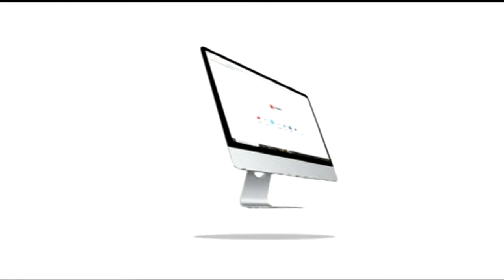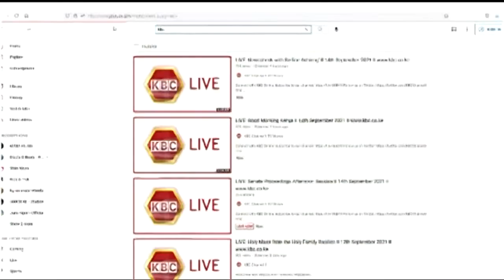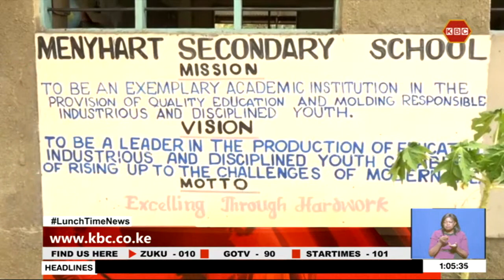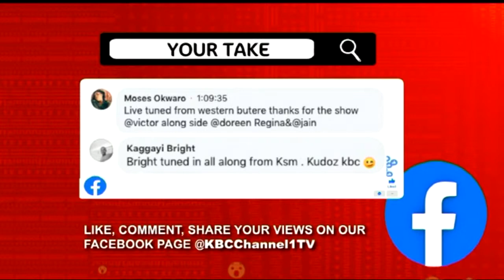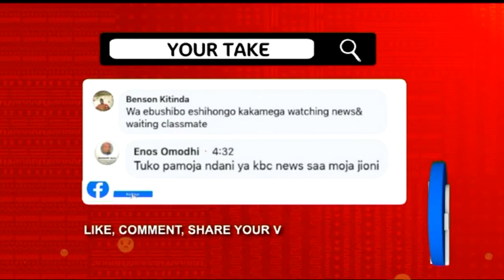LIVE : Lunch Time News with Ben Troy Njue II 19th October 2021 II www/kbc.co.ke